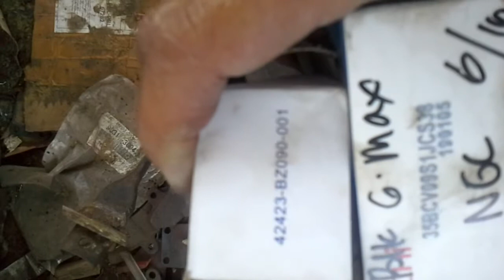Bearing roda belakang grand max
Nomor bearing 35BCV09S1JCS38 DAN 42423-BZ090-001